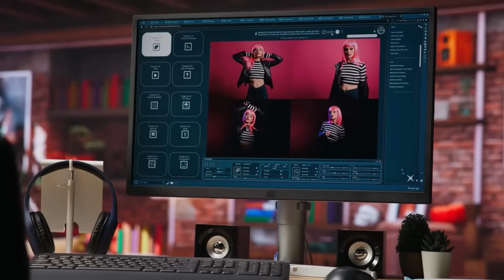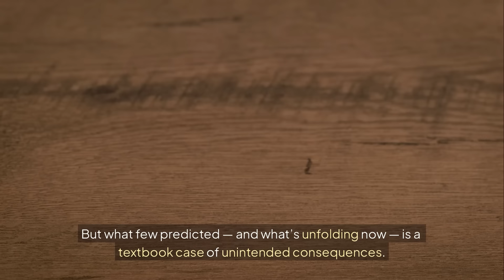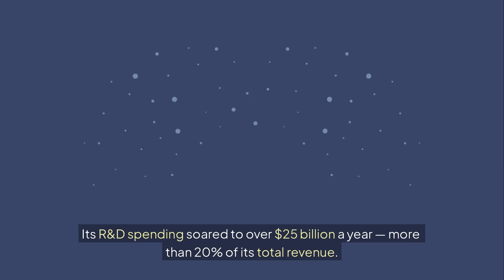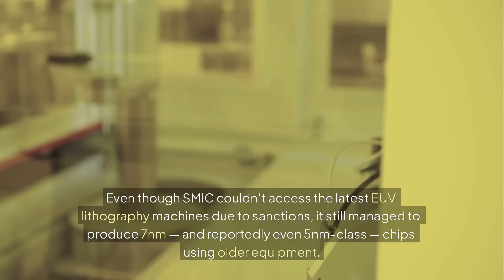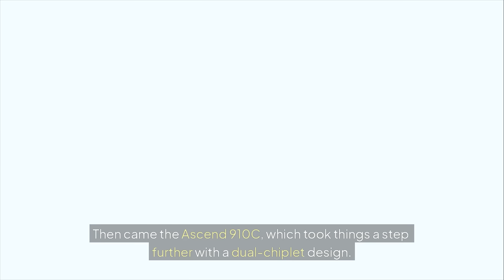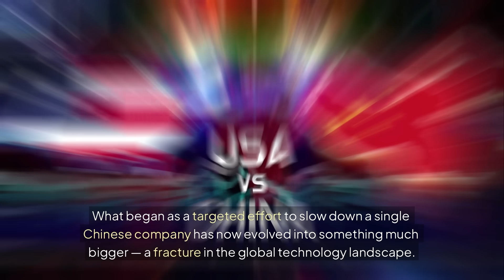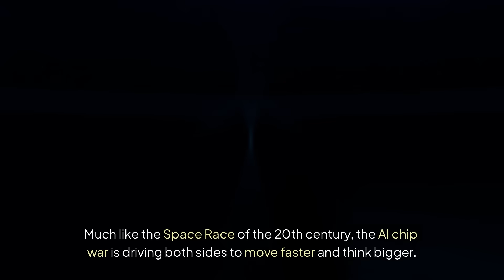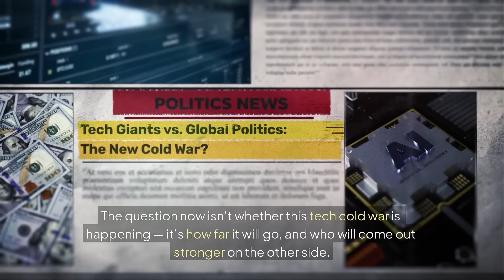Huawei Is Taking Over: NVIDIA Just Lost Half of China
NVIDIA once dominated China’s AI chip market with a staggering 95% share.
Now? It’s down to nearly 50% — and Huawei is the reason why.

In this video, we break down how Huawei’s Ascend chips are rapidly gaining ground, how U.S. sanctions backfired, and what this dramatic shift means for global tech power, AI development, and your investments.

As the AI chip war escalates, the world is watching two giants battle for control — and the outcome could reshape the global economy.

📉 Is NVIDIA losing its grip?
🚀 Can Huawei dominate China's AI future?
📊 What should investors know right now?